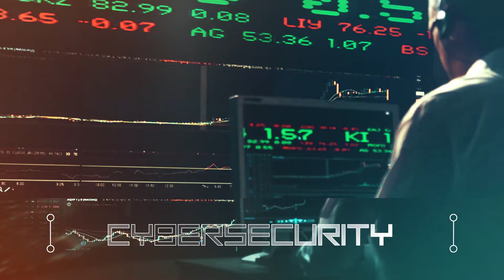NEMA 2019 Strategic Initiatives